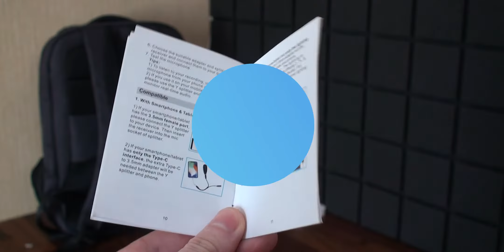Беспроводные микрофоны - недорого! Обзор Kimafun KM-G102-3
Привет, сегодня мы посмотрим на бюджетные беспроводные микрофоны Kimafun KM-G102-3.
Можно ли получить хороший звук от набора за $50-60? Это вы узнаете посмотрев это видео)
Приложения, новости, утечки, лайфхаки, подсказки и всякое такое

Купить KIMAFUN KM-G102-3 на Amazon

Музыка
➜ LAKEY INSPIRED - Chill Day
➜ CHRIS HAYES MUSIC - CHILL TRAP BEAT

Получить купоны на AliExpress